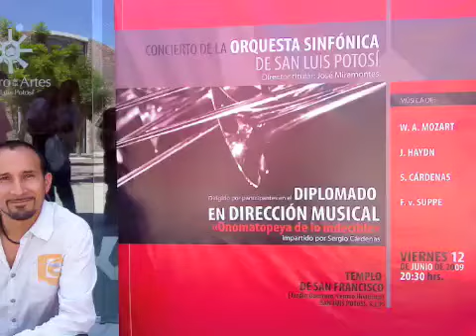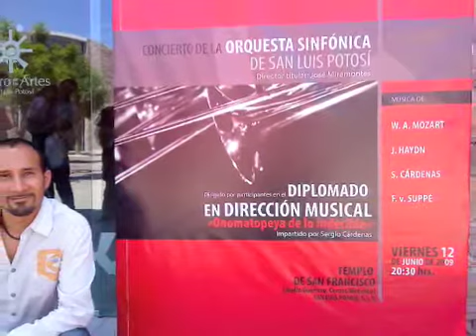"LA BOHÈME" (Puccini) - II Act, finale - San Luis Potosí (México)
vídeograbación amateur en vivo del DEBUT como DIRECTOR CONCERTADOR de LUIS GERARDO VILLEGAS, dirigiendo el Segundo Acto de la ópera "La Bohème" (G. Puccini), producida por el Centro de las Artes de San Luis Potosí con la colaboración de la Orquesta Sinfónica de San Luis Potosí, en el Teatro de la Paz, de esa ciudad, el 26 de febrero del 2010. Con esta producción culminó el Diplomado en Dirección Musical "Onomatopeya de lo Indecible", impartido por Sergio Cárdenas en el CASLP de abril del 2009 a febrero del 2010.